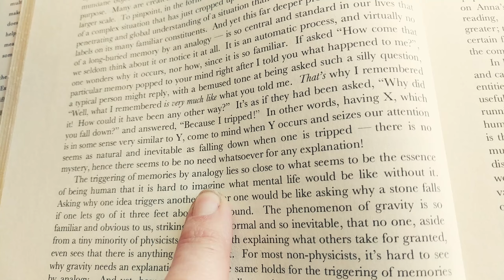Surfaces + Essances | Amnesia Diaries (7.29.19)